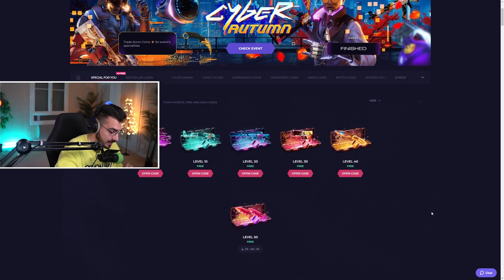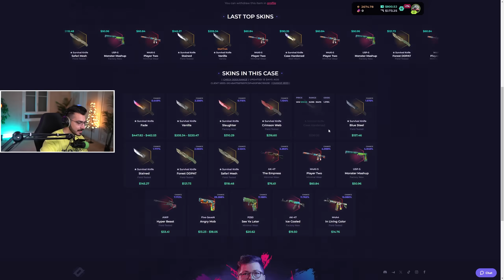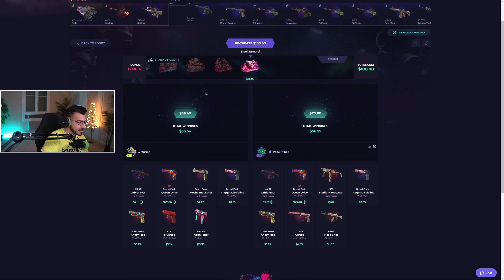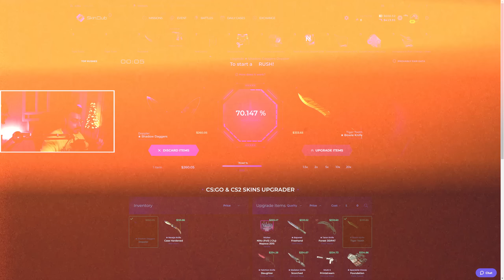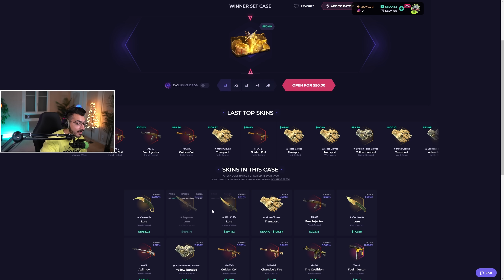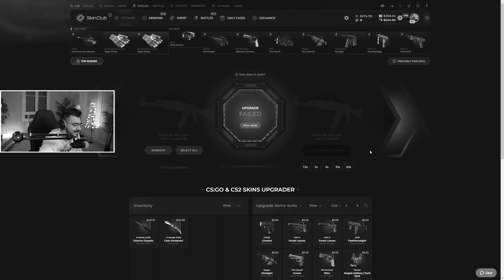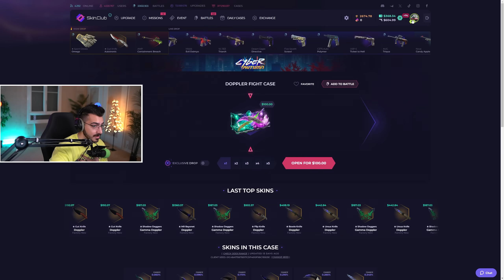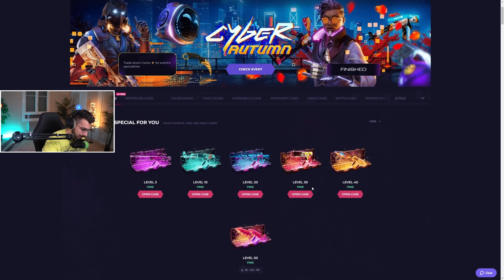حصلت اقوى حظ بالتاريخ مستحييييل تصدق الي صار !! SkinClub 😱🔥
علامات لجلب الحلوين :اقوى حظ, مستحيل الحظ, شي رهيب, حظ خورافي, بكجات الحظ